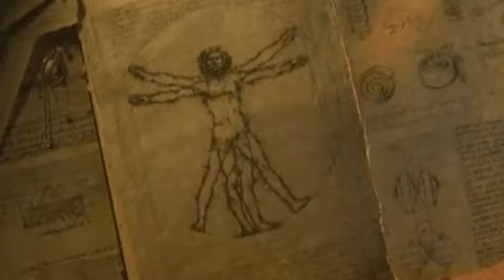Kundalini add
Add about Kundalini awakening